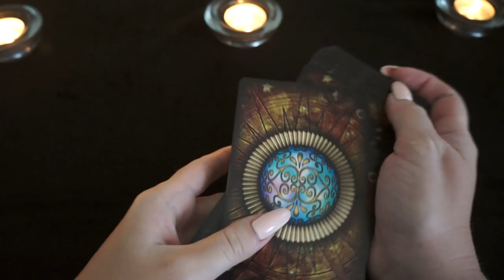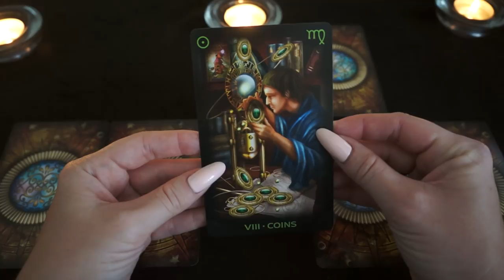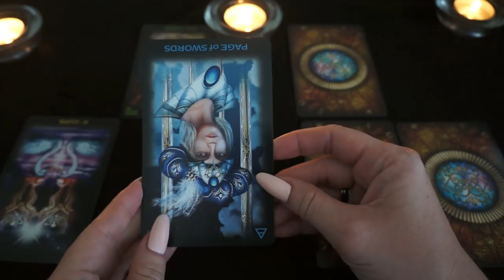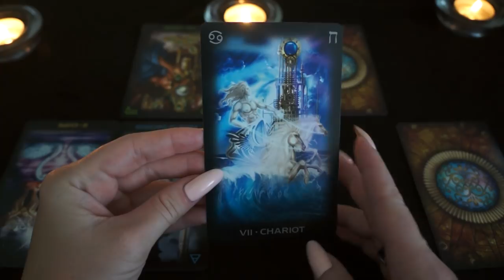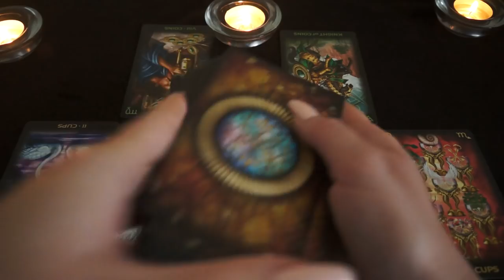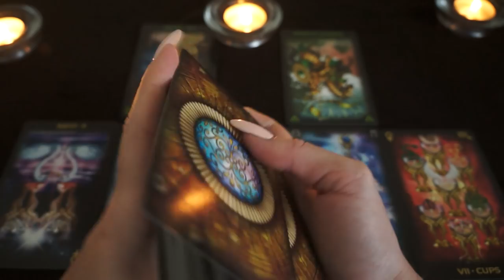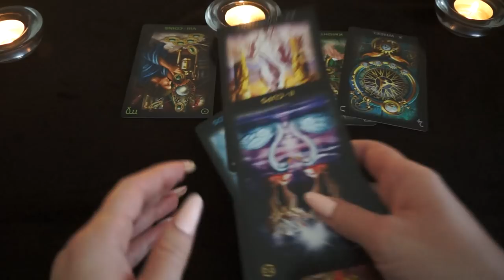КОЗЕРОГ. Тароскоп на ОКТЯБРЬ 2018